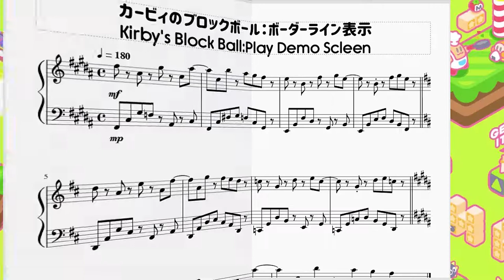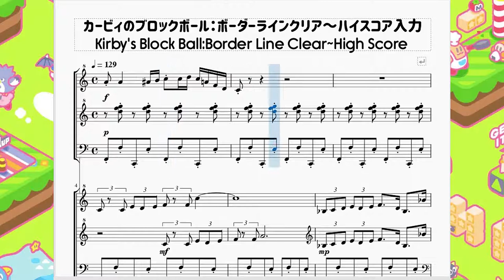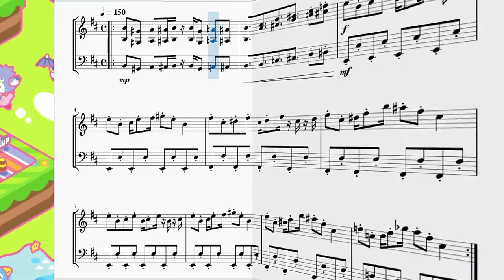カービィのブロックボール：ボーナスゲーム他 Kirby's dream Land：Bonus Game etc….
今回はカービィのブロックボールに登場する短い曲を作り、まとめて一本の動画にさせて頂きました。

曲のラインナップは順に↓↓↓

0:00~ ステージセレクト(Stage Select)
0:21~ ボーダーライン表示(Play Demo Screen)
0:38~ ラウンドボーナス(Bonus Chance)
1:15~ ボーダーラインクリア～ハイスコア入力(Border Line Clear~High Score)
2:04~ ボーナスゲーム(Bonus Game)

　ミニゲームのエアホッケーが滅茶苦茶面白くて何回もやってました…。またラウンドボーナスはゲーム内で30秒経つと強制終了するのですが、普通に曲は30秒以上あります。絶対聞けない所にも曲って作ってあるんだなーと感心してしまいました。(容量少ないだろうに…)